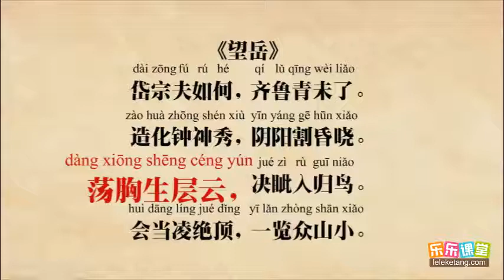2 杜甫《望岳》赏析